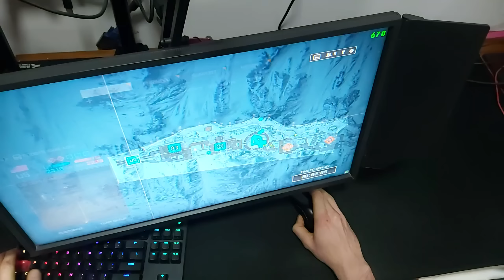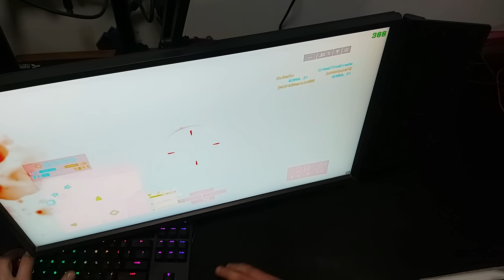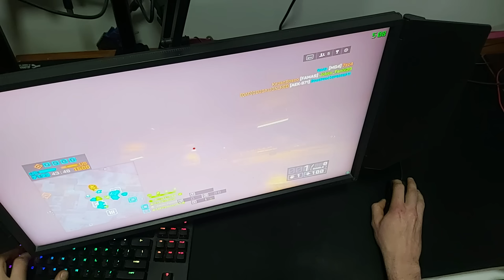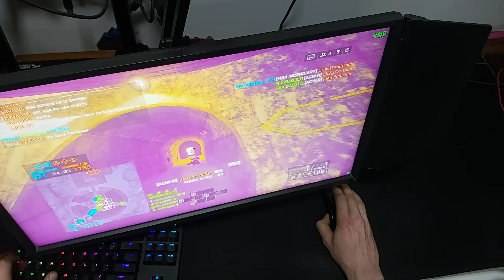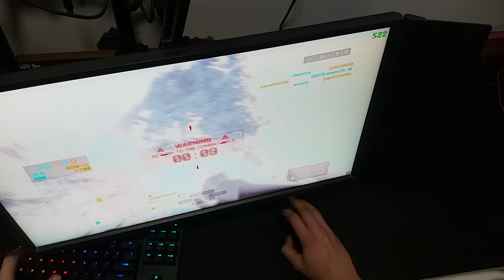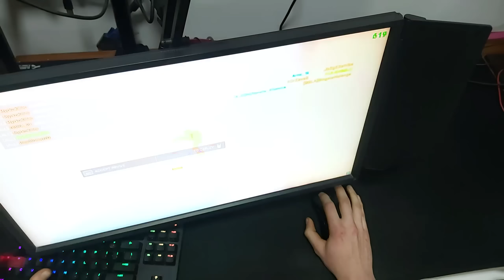Battlefield but 240Hz (POV)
🎮 Setting Sensivity BF4:
• 6% in game
• Uniform aiming off
• 400 DPI (1000Hz Polling Rate)
• Windows 10 Sensivity 6/11
• MouseRawInput 1

🎮 Setting Sensivity BF2042:
• 6% in game
• 100% Scope sens
• Uniform aiming off
• 400 DPI (1000Hz Polling Rate)
• MouseRawInput 1

🎮 CFG in game:
• Resolution 1920x1080 16:9
• All Low
• FOV 86

🎮 Monitor Settings:
• Brightness: 100
• Contrast: 50
• Sharpness: 10
• Black eQualizer: 6
• Reset Color: No
• AMA: Premium
• Instant Mode: On
• Color Vibrance: 17

🎮 PC:
• Intel Core i9 10900k
• GeForce RTX 3080 EVGA FTW3 Ultra
• 32GB RAM Corsair 3600Mhz
• Z490 VISION D Gigabyte
• Seasonic 1300w Platinium
• Gigabyte AORUS NVMe Gen4 M.2 500GB PCI-Express 4.0
• SSD Kingstong 960GB
• M.2 Samsung 960 EVO 250 GB
• SSD Kingstong 480GB
• AORUS Liquid 360mm

🎮 GEAR:
• Zowie EC2-B
• HyperX Alloy FPS Pro
• MousePad Glorious XXXL
• Sennheiser GAME ZERO
• Zowie Bungee
• Benq Zowie XL2540 240Hz 1ms
• AOC 16 E1670SWU-E 60Hz
• EVGA NU Audio card
• Geekdigg soporte
• Chair Cougar Armor

🎵 Final ► Saint Clue & Rubika feat. Linn Sandin, Moses Stone - Come Alive